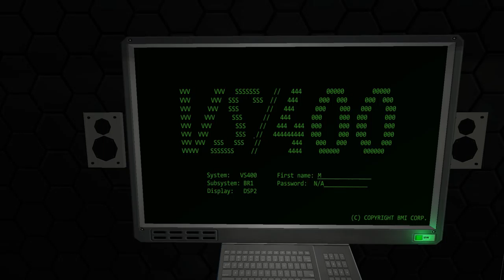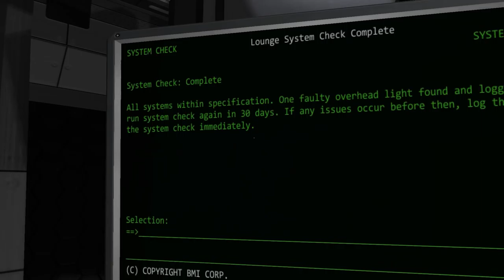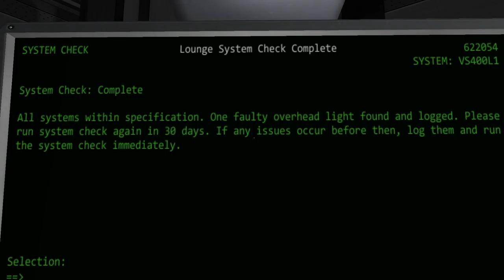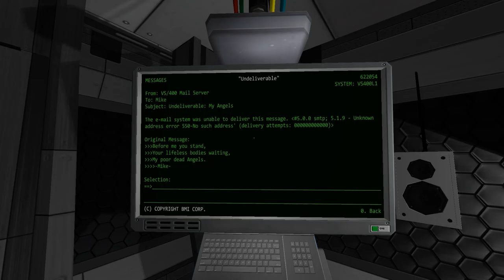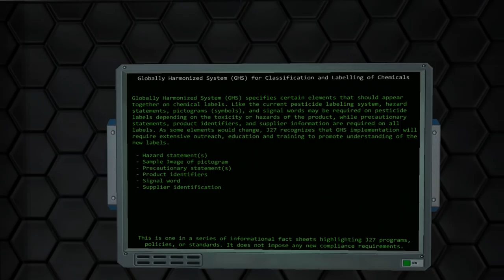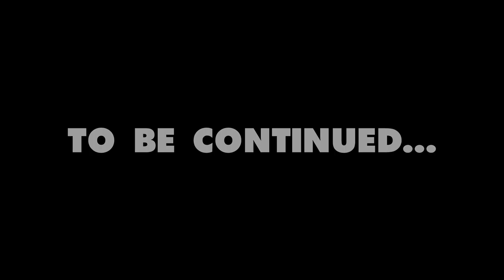Verde Station - Welcome aboard!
Mike finds himself aboard the Verde Station, way out in deep space, alone. His instructions are simple: to monitor and maintain all trees and plants, log all issues that occur, run system check at each terminal every 30 days, retake profile test every 30 days and enjoy his downtime. What could possibly go wrong?

Follow Mike on twitter: @videosaur